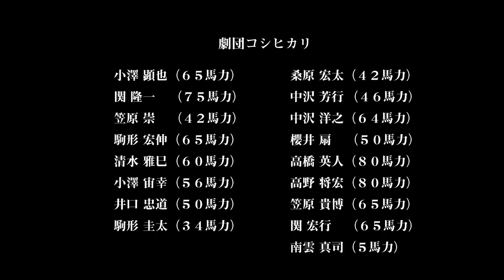劇団コシヒカリ WeAreFuckin'Farmer's2017